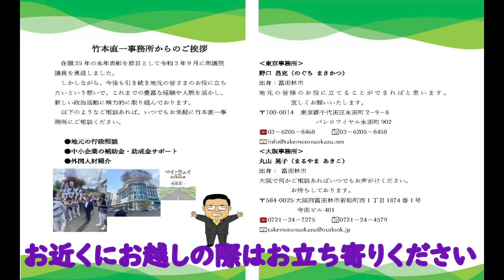年末年始のあいさつ回り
早いもので、もう一月半ばです。
皆さんいかがお過ごしでしょうか。
さて、今回の竹本直一YouTubeチャンネルは
年末年始に地元大阪であいさつ回りをさせて頂いた際の

■竹本直一(たけもとなおかず)とは？
・生年月日：1940年(昭和15年)11月23日
・生まれ：大阪府南河内郡河南町
・出身校：大阪府立富田林高等学校→京都大学法学部卒業
・政治家としての経歴：
衆議院 安全保障委員会 委員
衆議院 科学技術・イノベーション推進特別委員会 委員
党 総務会 副会長
党 2025年大阪万博誘致推進本部 事務総長
前情報通信技術（IT）政策担当大臣
前内閣府特命担当大臣（クールジャパン戦略、知的財産戦略、科学技術政策、宇宙政策）
党 前政務調査会 中小企業・小規模事業者政策調査会 会長
党 前超電導リニア鉄道に関する特別委員会 委員長
元大阪府支部連合会会長
元自由民主党シャドウ・キャビネット（影の内閣）財務大臣
元財務副大臣
元厚生労働政務官
元経済産業大臣政務官

■主に使用しているフリー素材サイト